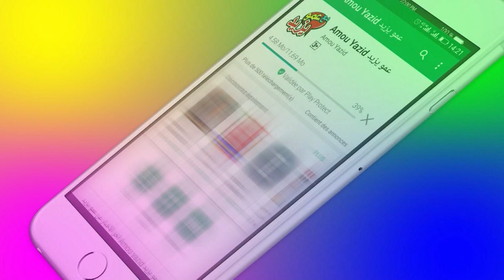Promo AMOU YAZID Saison 05 - إعلان بداية حصة مع عمو يزيد - الموسم 5 -2019/2020